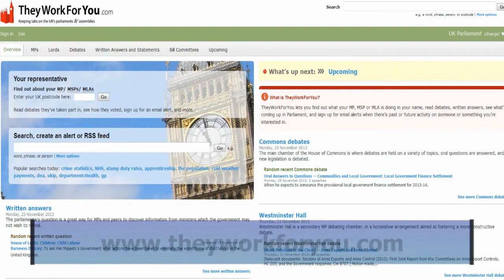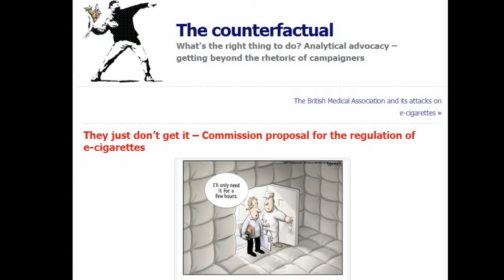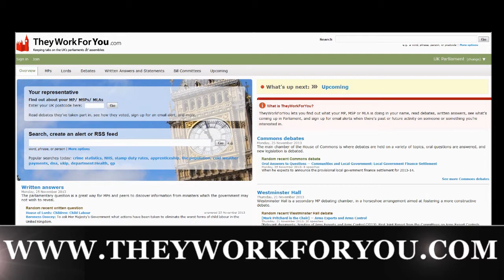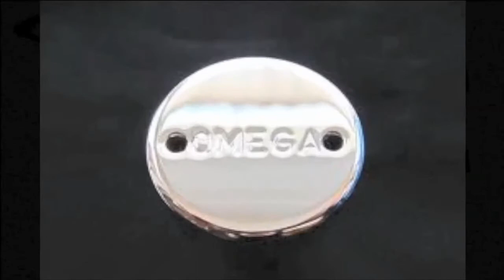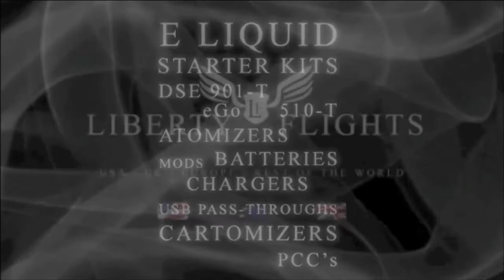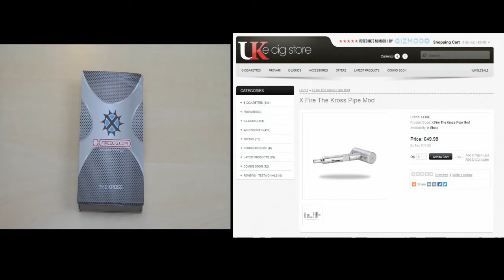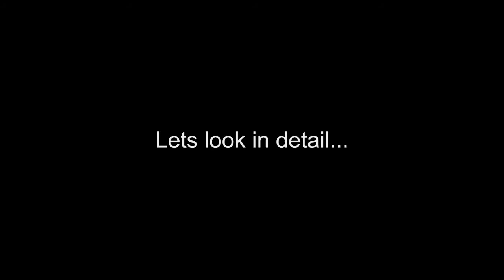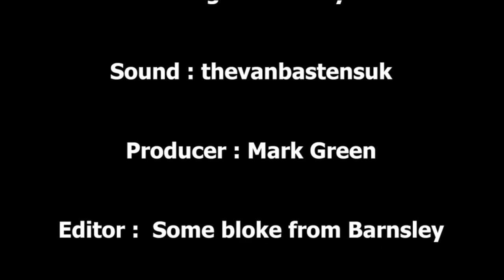Vaper Scene Ep 52 Let's get CROSS and get Kross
On this weeks edition, Marco looks at the KROSS Pipe Mod

Shares a video from Dave Dorn on the latest European Commision attempts
to stamp out what we love AND what YOU can do about it...